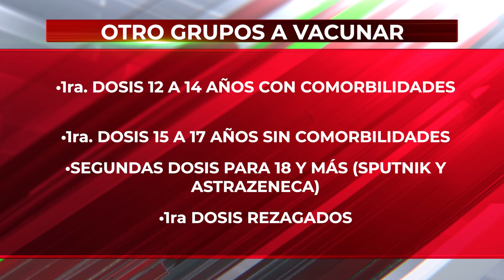🔴 Comenzó la vacunación de la tercera dosis anticovid, para mayores de 65 años.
🔴 La tercera dosis contra covid para personas mayores de 65 años, ya se comenzó a aplicar en municipios de Puebla, la zona conurbada también está incluida; varios grupos generacionales se sumaron a esta jornada.